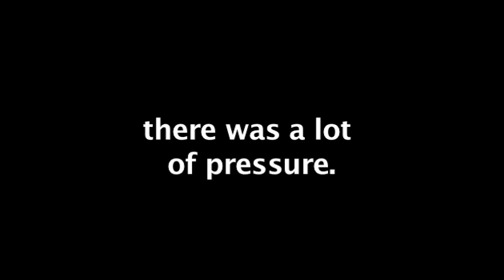Mom Tipsy At My Bar Mitzvah